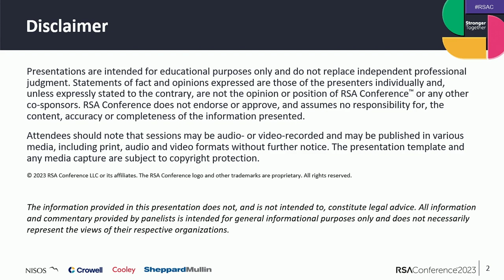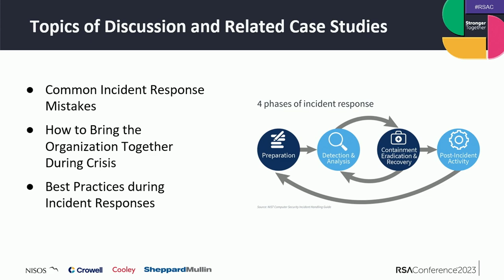IR: Optimizing Communications and Action Between Legal and Tech Leaders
Moderator:
Jennifer DeTrani, General Counsel, Nisos

Panelists:
Wynter Deagle, Partner, Sheppard Mullin Richter & Hampton LLP
Kristopher Kleiner, Special Counsel, Cooley LLP
Evan Wolff, Partner, Crowell & Moring LLP

This panel is meant for small business and enterprise and will cover an array of incidents ranging from ransomware to insider threats recruited for espionage by a nation state actor. The discussion will outline case studies while omitting sensitive client details, present steps to bring an organization together during a crisis, and provide best practices for the intended executive audience.